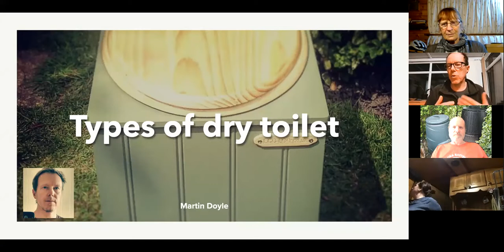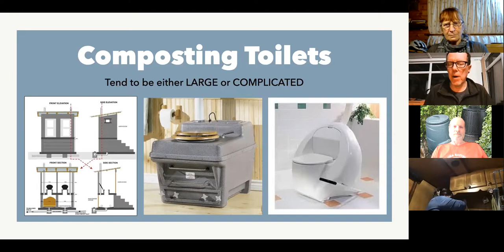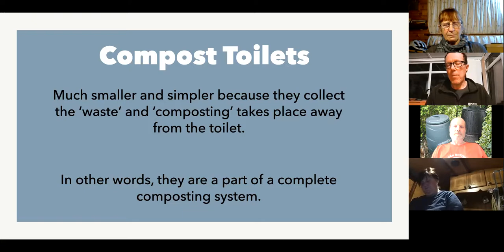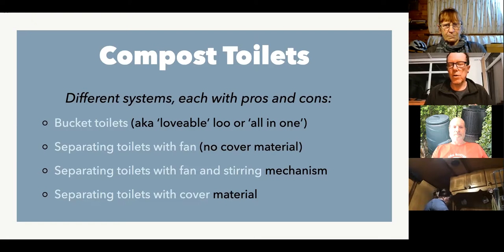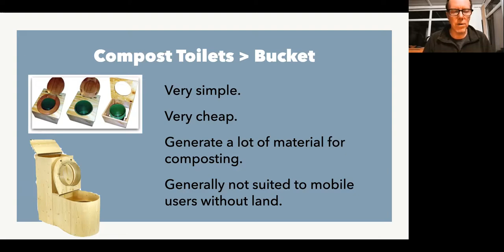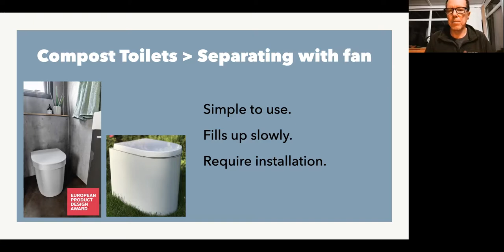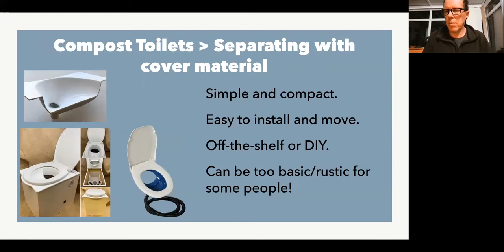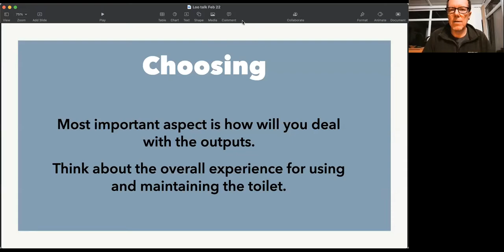Compost toilets with Martin Doyle and John Cossham - Part 1, the basics.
Kate Saffin from the facebook group 'Compost Toilets for Boats and Off-Grid Living' hosts a Zoom for group members with with Martin Doyle from WooWoo Waterless Toilets, and 'Compost John' the compost expert.